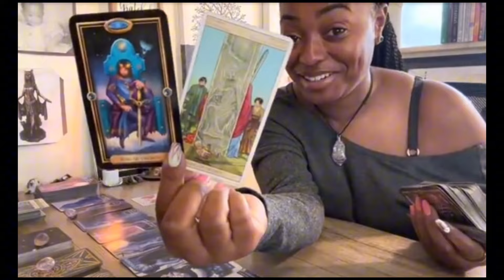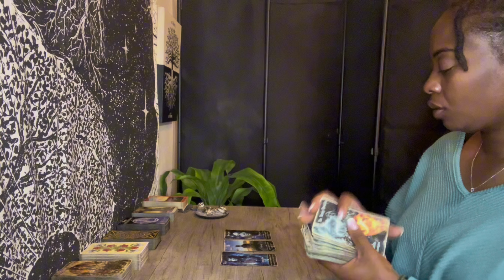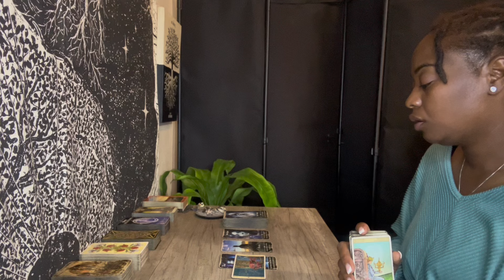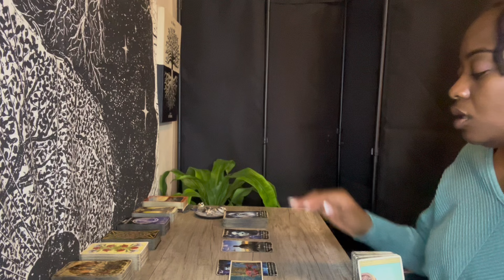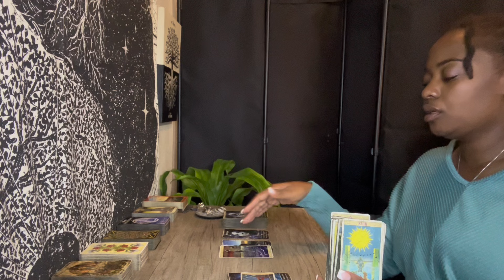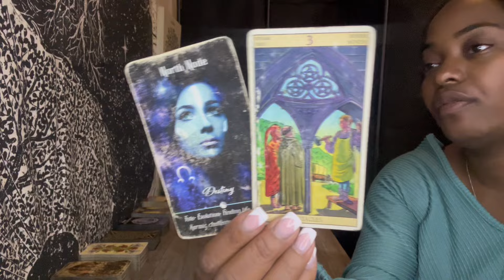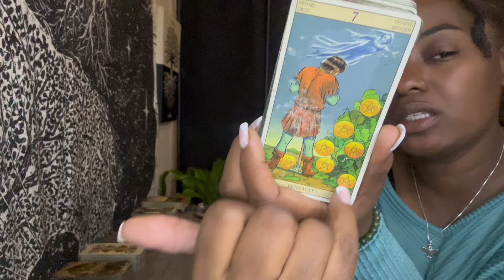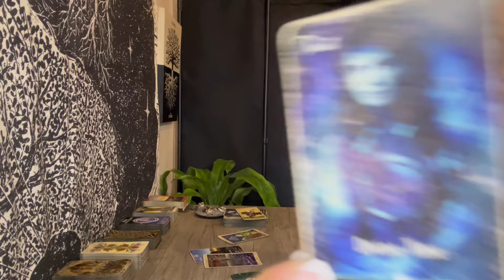Libra ♎️ Destined For Greatness!✨You’ve Already Overcome This